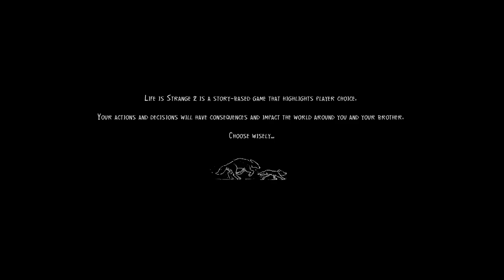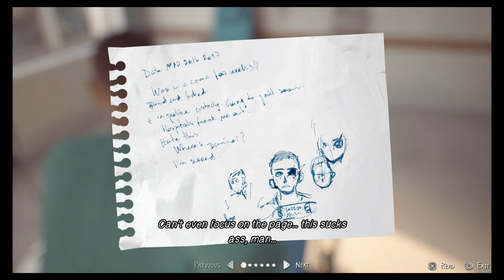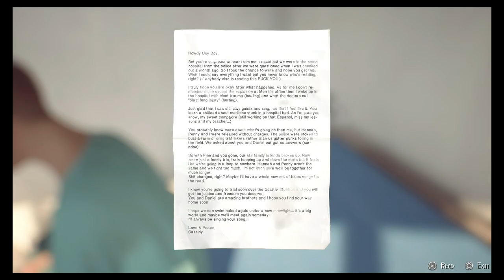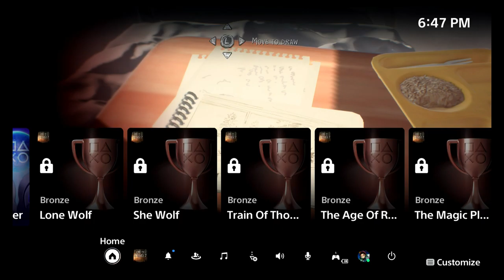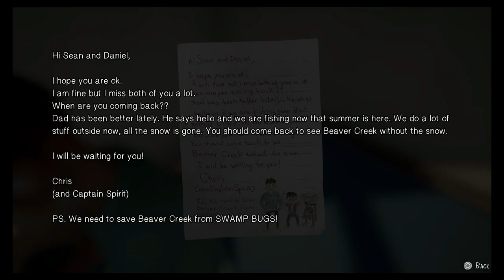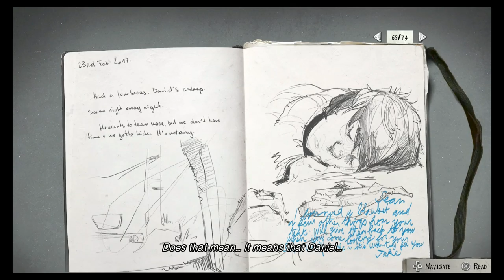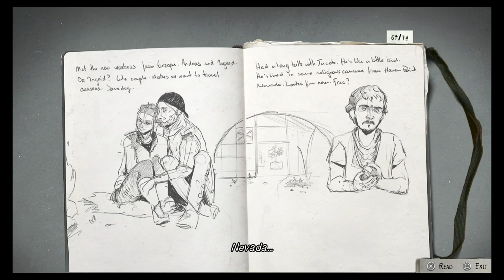Life is Strange 2 (PS5) (FULL GAMEPLAY) - Part 11 - ESCAPE